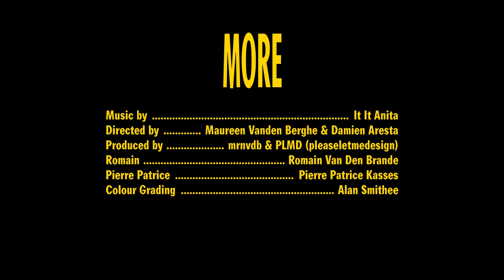IT IT ANITA - More (Official Video)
Taken from "SAUVÉ", out on April 2, 2021 on Vicious Circle.

Directed by Maureen Vanden Berghe & Damien Aresta

• Cast

Romain: Romain Van Den Brande

Pierre Patrice: Pierre Patrice Kasses

• Lyrics
You sell these things that I adore
I'd like to have it all for free
Can't find no sleep I need to score
I'm just the owner of my needs

You've never been so wrong my lord
They would do anything for me
Four bodies lying on the floor
I feel i'm racing off the board

Are you sure you need more ?

Dad can’t ignore his son is sick
Hé son, see how your dad got rich

Need more!